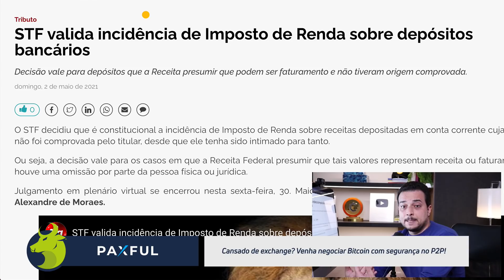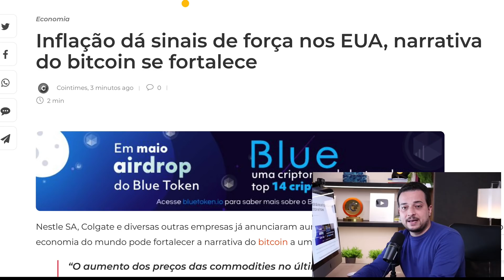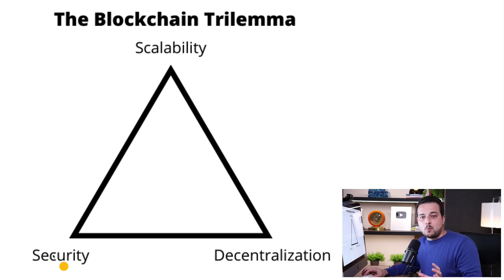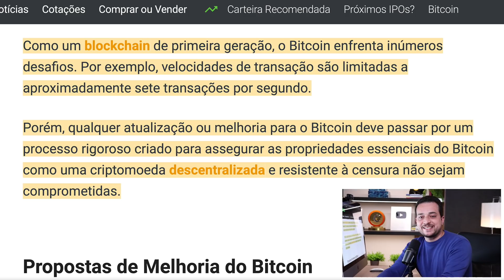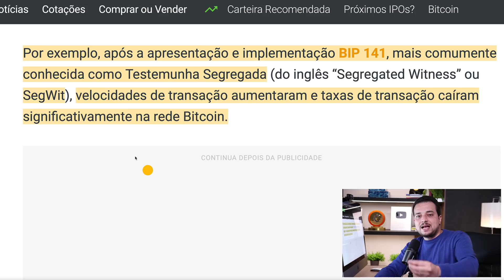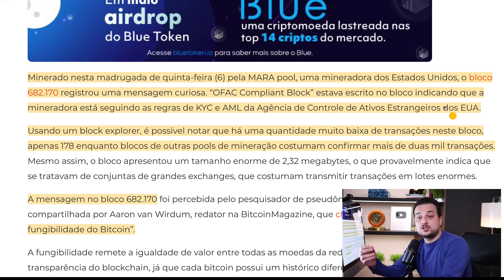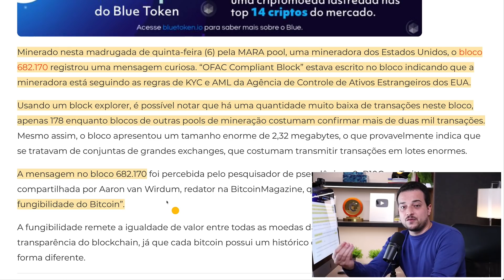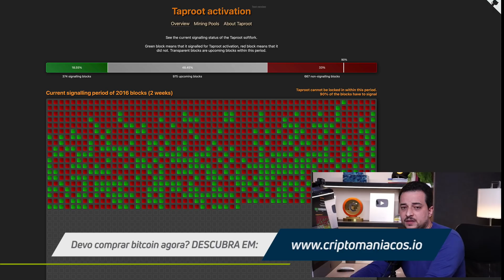TAPROOT: atualização mais importante da história do BITCOIN!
Ao contrário de formas ultrapassadas de dinheiro, como Ouro e Papel Moeda, o Bitcoin melhora com o passar do tempo, podendo se tornar mais rápido, barato, seguro e privado. É justamente isso que propõe sua nova atualização, chamada TAPROOT.

● BITPREÇO: compre BTC, ETH e USDT pelo menor preço!

● ALTER: conta digital com criptomoedas!

● PAXFUL: cansado de corretoras? Negocie Bitcoin diretamente com outras pessoas no P2P!

● LEDN: poupança com BTC e USDC. Não deixe seu dinheiro parado!